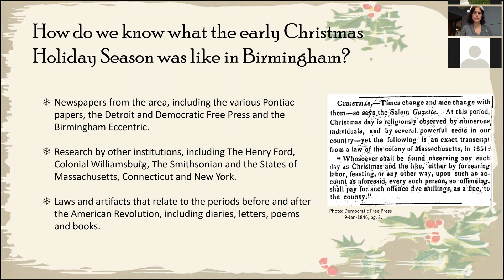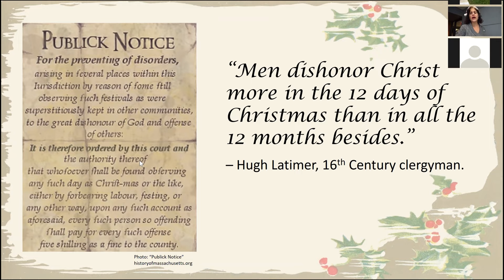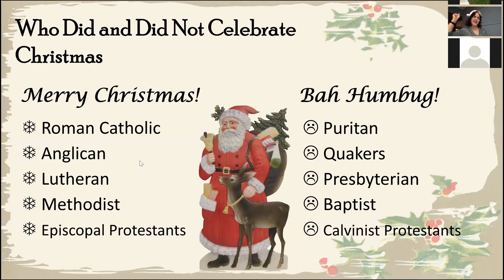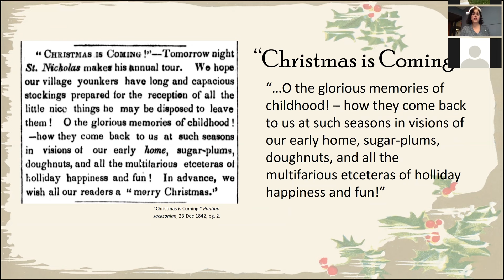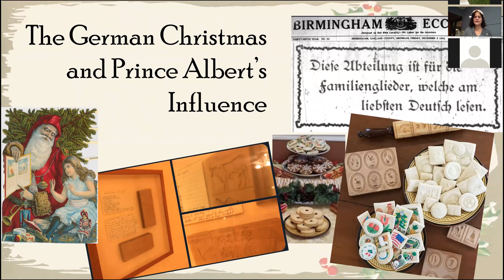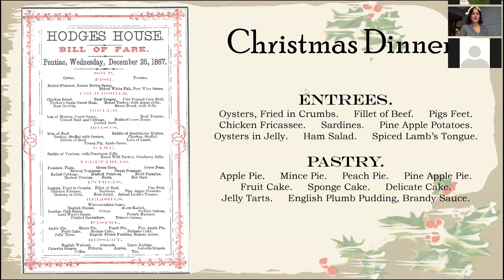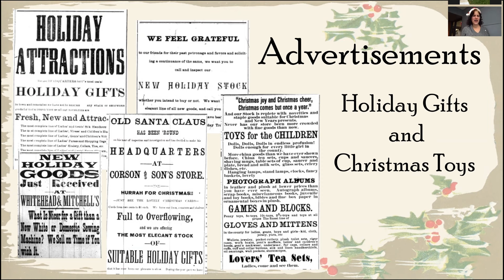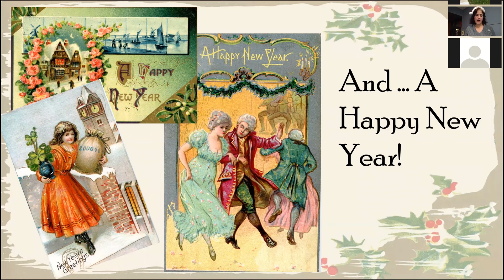Christmas in Early Birmingham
How would the earliest settlers in Birmingham celebrate Christmas? When did many of our modern holiday traditions start? Join Donna Casaceli as she explores the history of the Christmas celebration in Birmingham!

This presentation was recorded on December 2, 2021 over zoom.